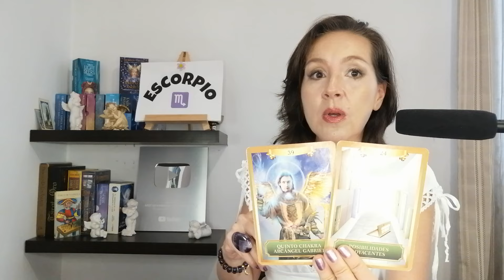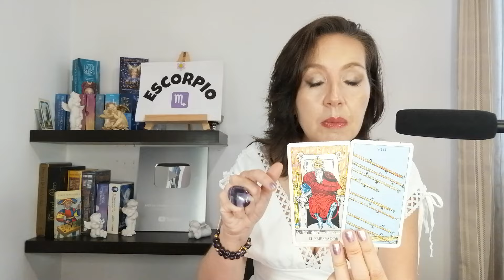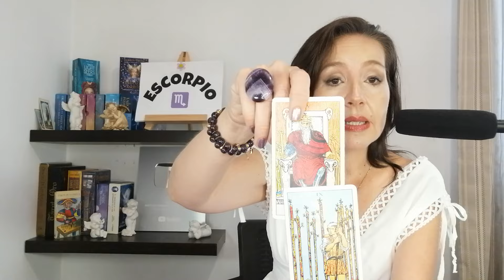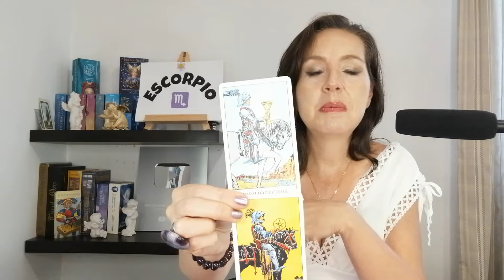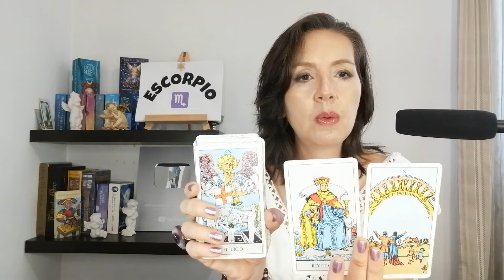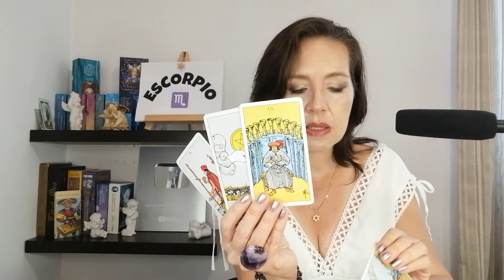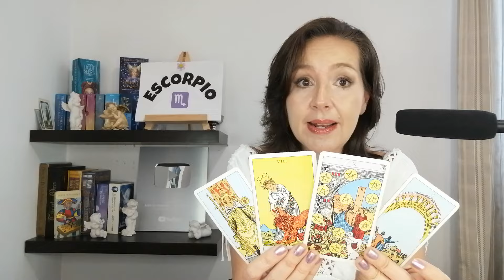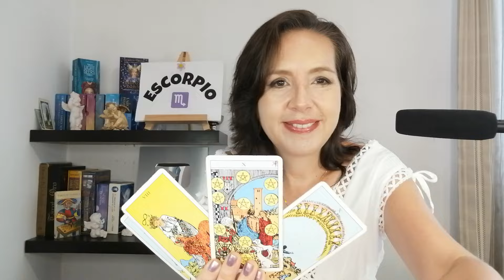ESCOPRIO👩❤️👨 WOWW! ALGUIEN QUIERE DECLARARSE❤️ PERO AUN NO SE ATREVE A DECIRTELO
Oh Escorpio, bajo la esfera celeste,
hay alguien que su amor por ti manifiesta.
Pero en silencio, su pasión aún se viste,
con temor, su declaración no se presta.
Quiere proclamar sus sentimientos,
pero aún no encuentra el valor.
En su corazón, arden los cimientos,
pero teme tu rechazo, oh gran dolor.
Así, en las sombras, su amor crece,
como una flor en medio de la noche.
Desea que su amor, en tu corazón florezca,
pero aún no se atreve a tocar el broche.
Escorpio, ¡Oh sorpresa! Alguien te quiere,
pero aún no se atreve a decírtelo.